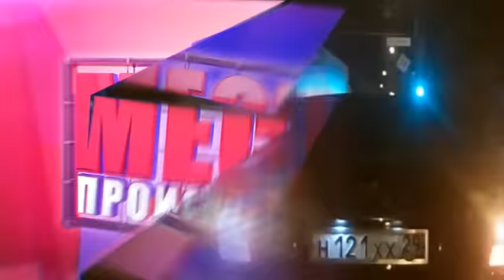Место Происшествия выпуск 27.01.2017